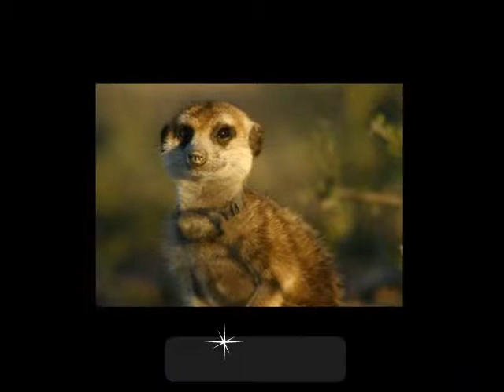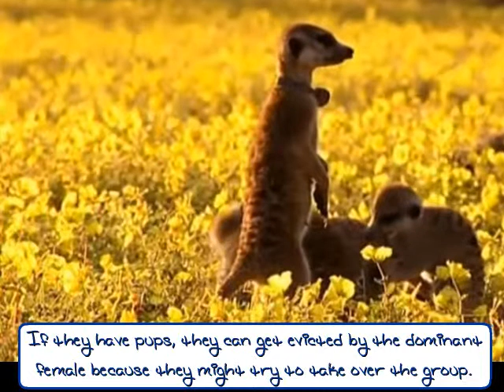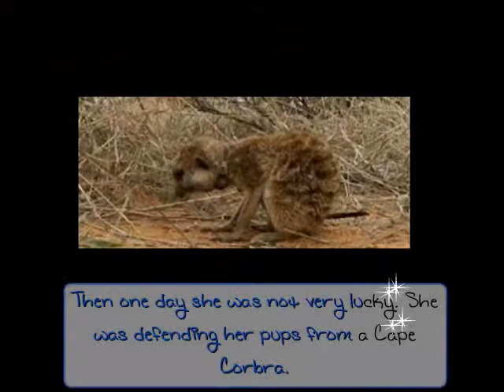Tribute to Flower Whiskers